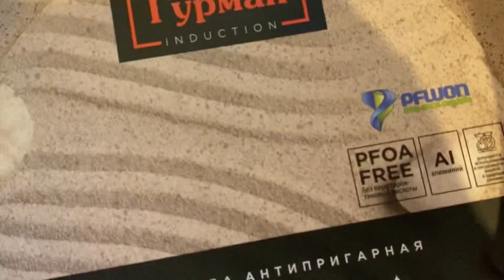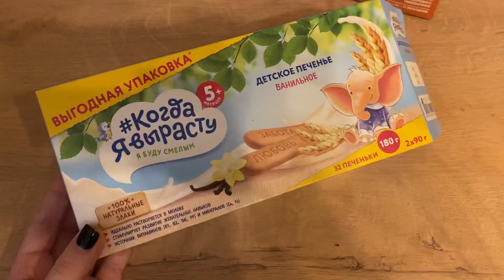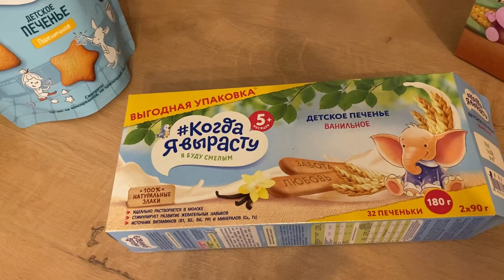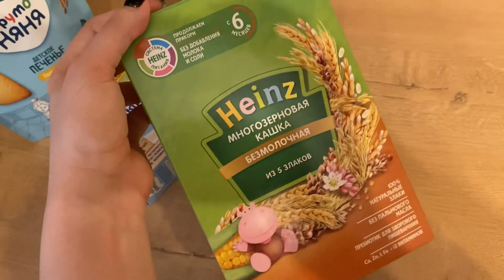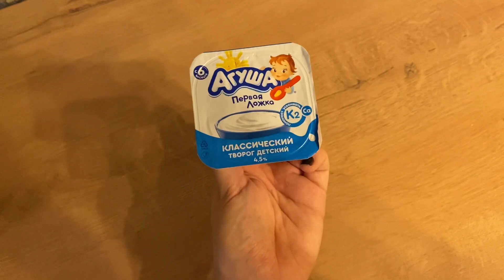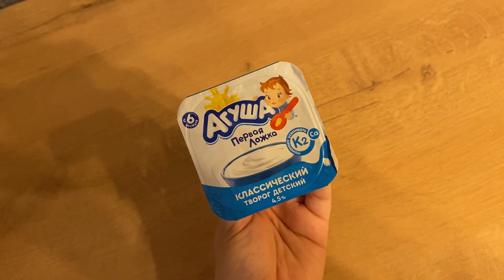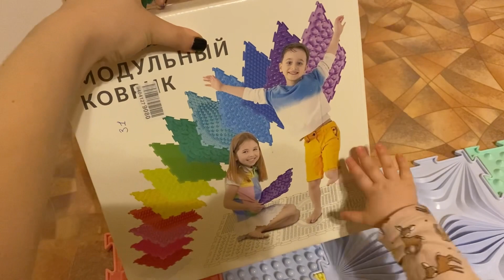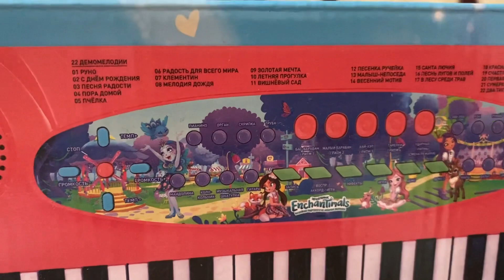ВЛОГ: Разбираем новогодние подарки, когда начать давать ребенку сахар, вводим в прикорм молочку.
Это,надеюсь, последнее видео в новогодней тематике. Смотрим новогоднии подарки, выбираем детское печенье, поговорим немного о сладостях и о миндальных мамочках.